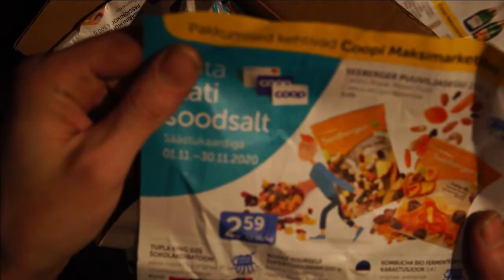diy m39 focal reducer , lens booster made in under 2 minutes .